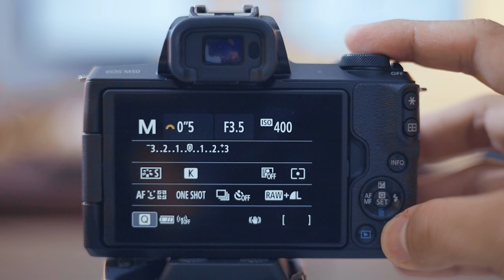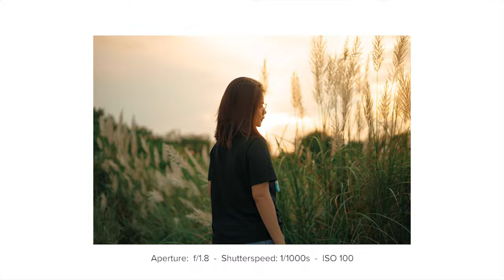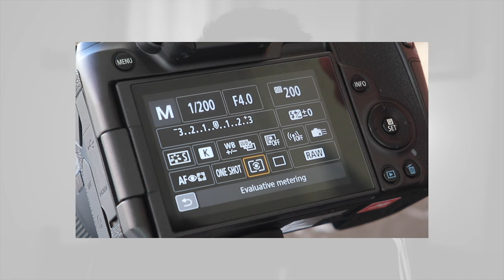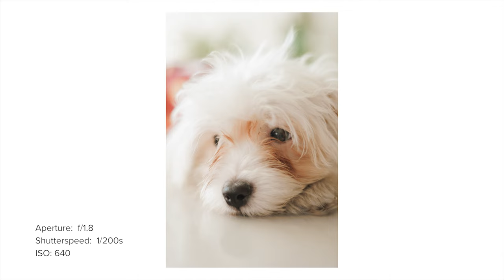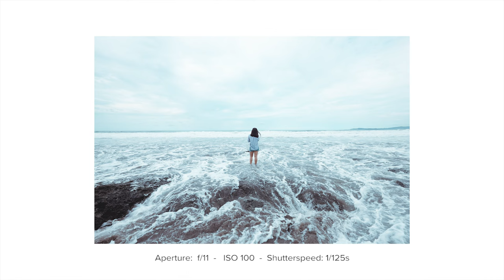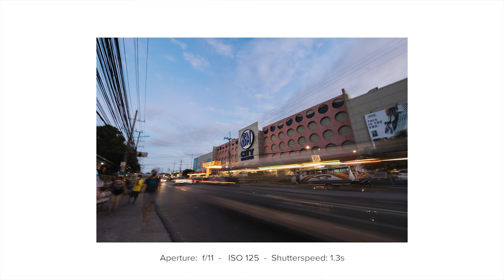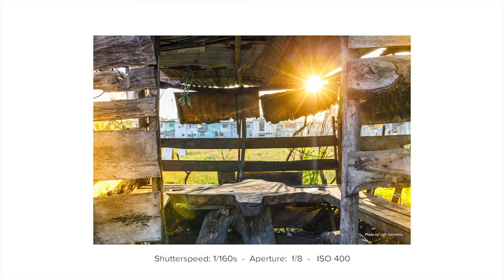Camera Basics for Beginners in 10 MINUTES! How To Use Manual Mode (TAGALOG)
In this video, we will talk about CAMERA BASICS for BEGINNERS in just 10 MINUTES! If you want to learn HOW TO USE your camera's  MANUAL MODE then this video is perfect for you!

Alamin kung paano mo magagamit o paano nga ba gamitin ang camera in manual mode, mixing the APERTURE, SHUTTERSPEED, and ISO. I hope makatulong ang video na ito para mas magamit mo pa ang camera mo at ma enjoy ang photography o videography/filmmaking.

Timestamps
0:00 - Intro
0:24 - Disclaimer
1:00 - Portrait Photography Camera Settings
4:38 - Portrait Photography Camera Settings Recap
4:58 - Landscape Photography Camera Settings
7:36 - Street Photography Camera Settings
9:22 - Conclusion